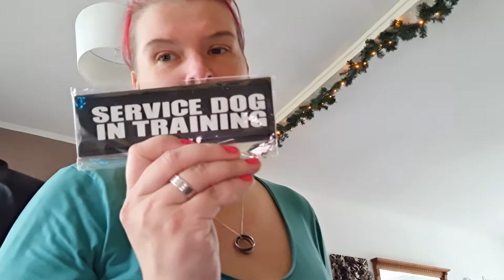Steppen met de Zusjes | Bureau opruimen